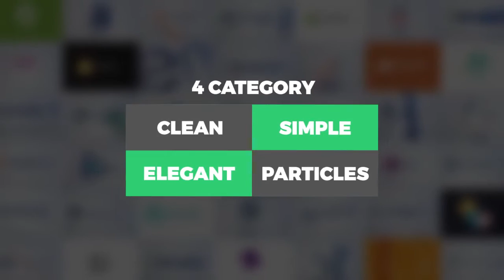40 Quick Logo Reveal Pack | After Effects Templates Download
For order the video with this template write in comments or box.

Description of Logo
100%
4K 3840×2160 (Full HD version is included)
No Prerendered
VideoTutorials
Author: Kmaleon  ©
77SEVEN studio can make video for you with this templates for all occasions: dynamic intro; family slideshow; invitations to birthday;  wishes & greetings; event promo; epic trailer; energy openers; video displays  & etc.  Write us!
If you think,  that this video violates someone's right - please let us know here and the video will be removed immediately.
Good luck!